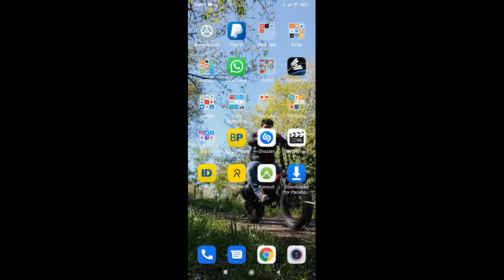Harry Potter Enigmi E Magia Ep #73 ( Android Gameplay ITA )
LA MIA ATTREZZATURA PER REGISTRARE VIDEO :
ADATTATORE PER MICROFONO PER APEMANA77